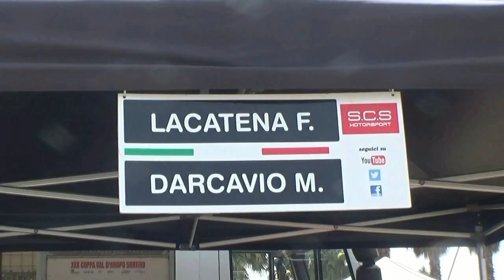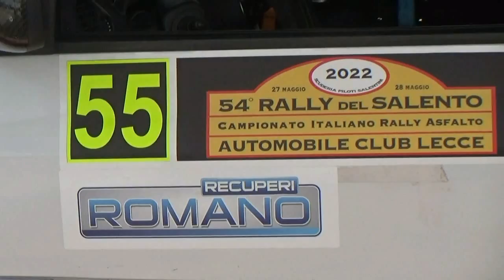LACATENA-DARCAVIO esterne 54° RALLY del SALENTO 2022 by TOP VIDEO 320.7288235